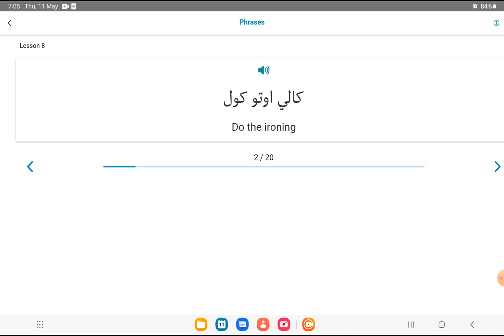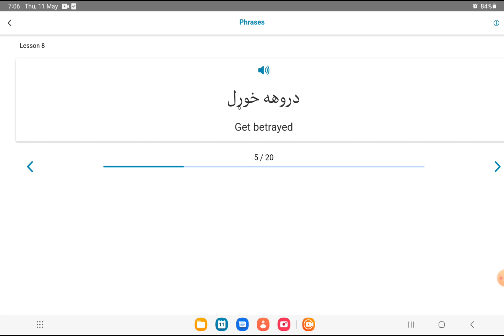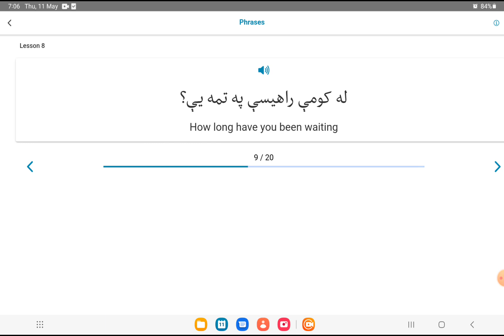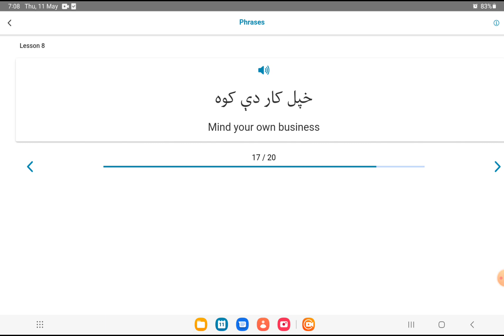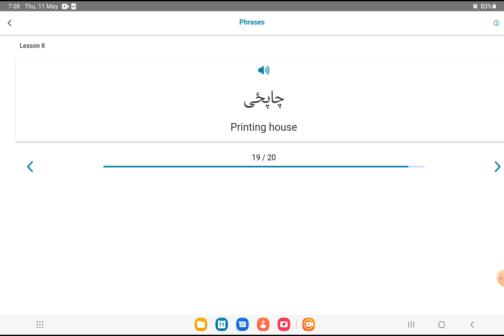easy phrases 7 || English to pashto ||English in pashto||English to pashto learning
hello, welcome!
learn English in pashto with us.
we will teach English to pashto all structure and all English to pashto sentences , all  English to pashto words and English to pashto vocabulary, start our course from English to pashto learning class one , and after that you will be expert in English to pashto conversation inshaullah ,  so subscribe our channel for more.
enjoy easy phrases 7
thanks